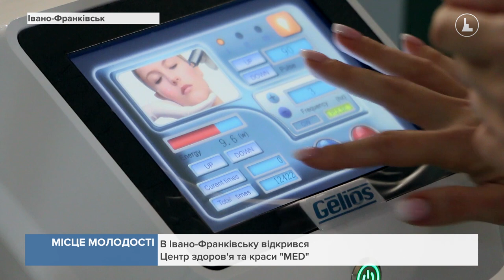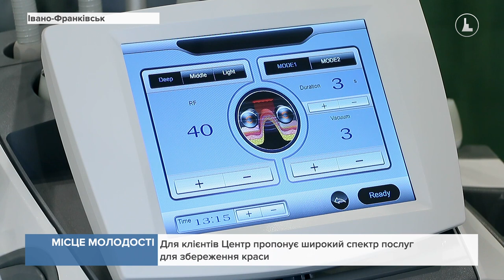В Івано-Франківську відкрився Центр здоров'я та краси "MED"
Місце молодості та натхнення. В Івано-Франківську відкрився Центр здоров'я та краси "MED". Для відновлення та відпочинку тут продумано все до дрібниць. Досвідчені естети та косметологи, каже засновниця Наталія Матвійців, оточують турботою кожного клієнта. Адже краса, переконана, це не лише зовнішній вигляд, але й внутрішня гармонія. І саме "MED" поєднує ці дві складові. До відвідувачів тут знаходять індивідуальний підхід, щоб вони відчули себе здоровішими, красивішими та впевненішими.